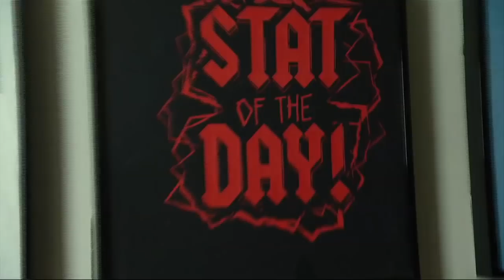DP Show Open: A Stat of the Day Fritzy Would Rather Forget | The Dan Patrick Show | 6/17/19